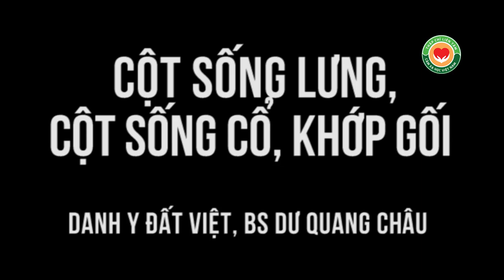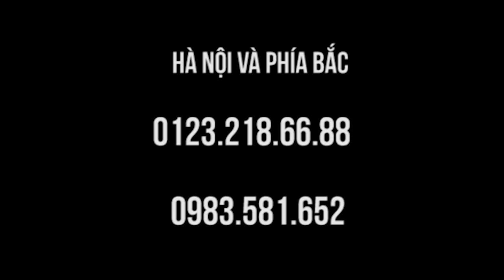Cong cột sống,chèn cột sống cổ, chèn cột sống lưng